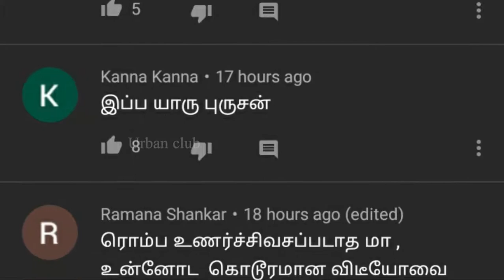உடுமலை சங்கர் கெளசல்யா தீர்ப்பில் திடீர் திருப்பம் | Urban Club | Tamil News